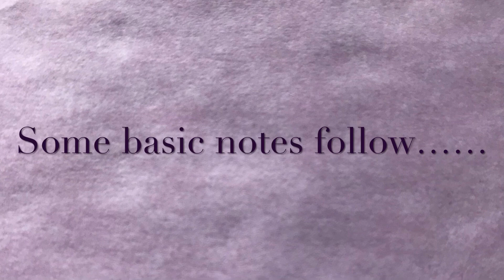FINISHED PAGE FROM SUNDAY NIGHT LIVE 12th SEPTEMBER 2021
Just a short video showing pictures of my completed page and some basic instructions that you can pause and make a note of to accompany the original video - Enjoy xx